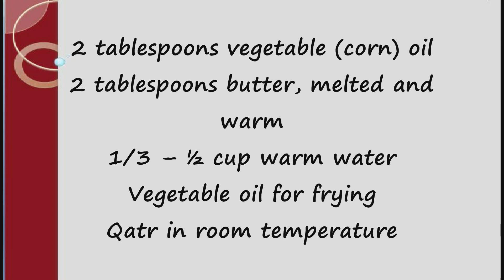Asabe Zainab ( Zainab's Fingers)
Ingredients
1 cup / 150g sifted all purpose flour
¼ cup / 50g fine semolina
1 teaspoon active dry yeast
1/8 teaspoon salt
2 tablespoons vegetable (corn) oil
2 tablespoons butter, melted and warm
1/3 – ½ cup warm water